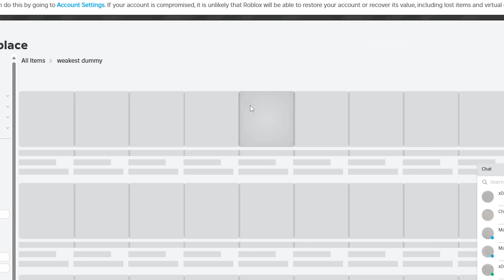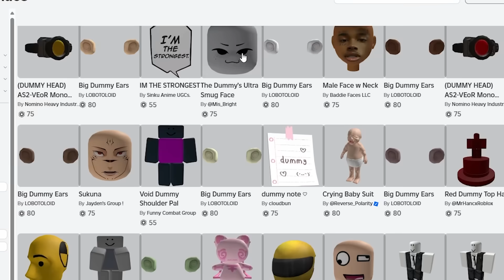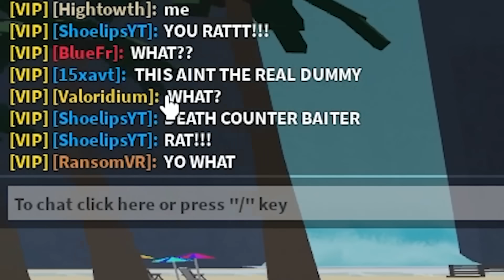WEAKEST DUMMY BOSS BATTLE in The Strongest Battlegrounds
i added the weakest dummy boss battle to roblox the strongest battlegrounds because the weakest dumy fight back and the weakest dummy counter was added to the game. the strongest battlegrounds is about to have a huge update but before that i decided to find hidden secrets in the strongest battlegrounds like the kraken boss battle in the strongest battlegrounds the weakest dummy moveset and the weakest dummy awakening in the strongest battlegrounds and even more hidden secrets. but free suiryu moveset and free kj moveset are coming soon along side the child emperor moveset which will be free soon so subscribe to be notified when that update to the strongest battlegrounds update happens!